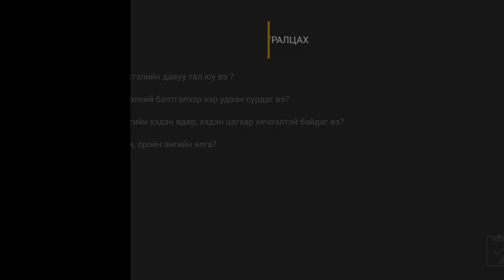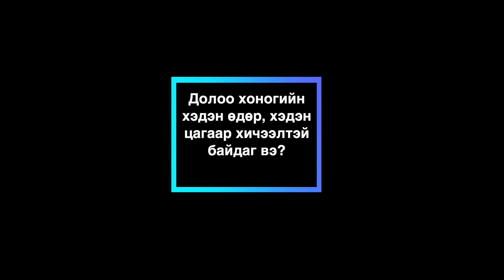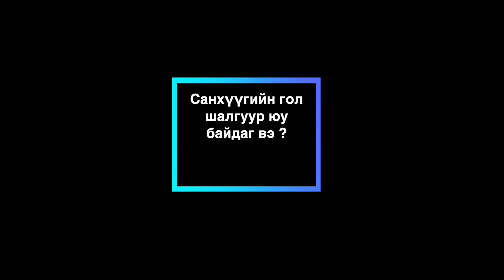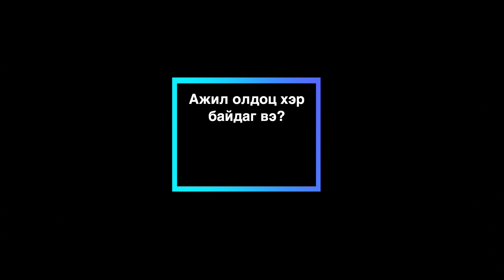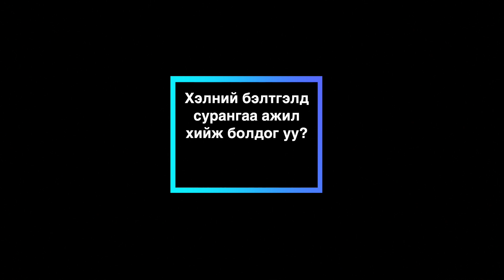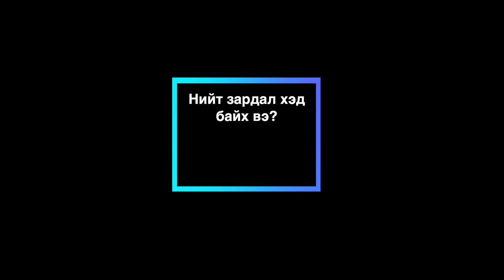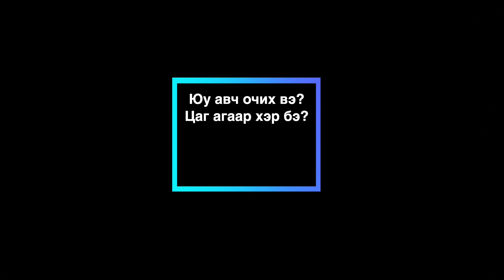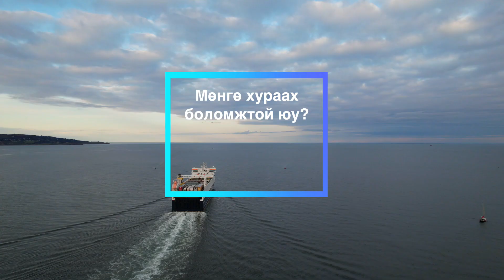ИРЭХЭЭСЭЭ ӨМНӨ ЗААВАЛ СОНС